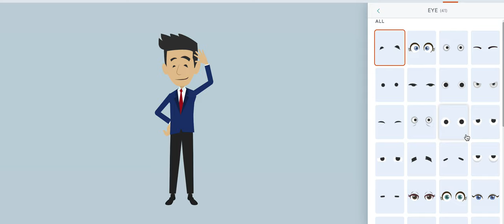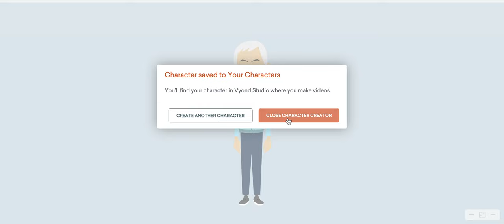I Create Charles Martinet (Voice Actor) On Vyond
Credit To Nintendo, Charles Martinet & Everyone

Okay, I'm Gonna Create Charles Martinet On Vyond, The Voice Of Mario, Luigi & Characters. Umm, I Wasn't Very Good At Searching To Create In Business Friendly.